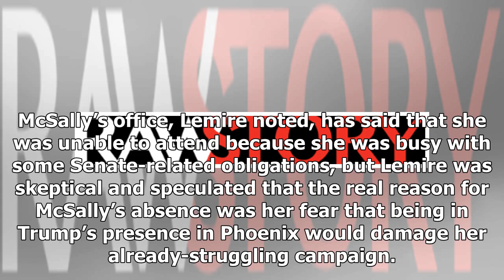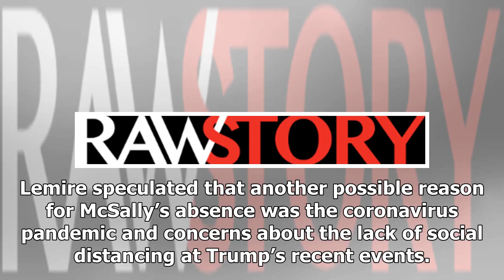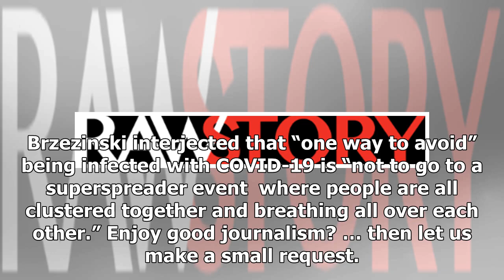This GOP senate candidate was conspicuously absent from Trump’s recent event in her own state — h...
This GOP senate candidate was conspicuously absent from Trump’s recent event in her own state — here’s why